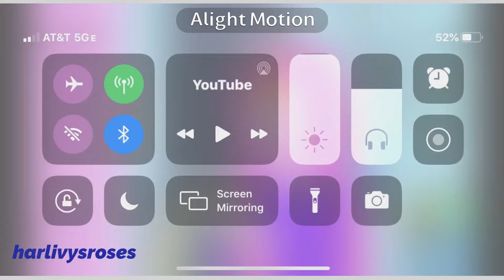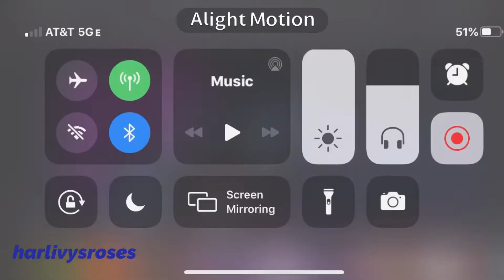Into your arms {Bubbline & Harlivy & Catradora Edit}